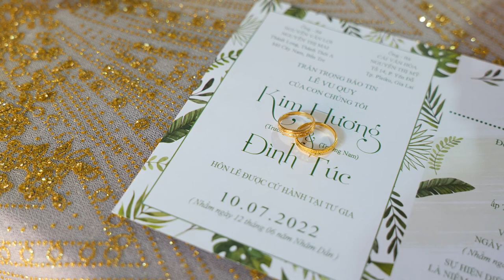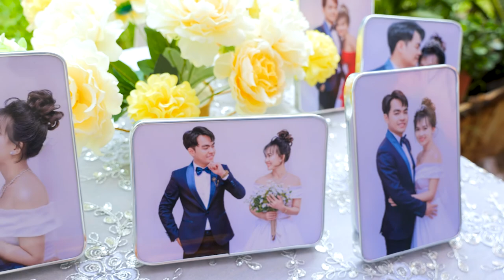20220710 | LỄ VU QUY KIM HƯƠNG & ĐÌNH TÚC | OFFICIAL FILM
Kim Hương & Đình Túc xin gửi lời cảm ơn đến Ông Bà, Cha Mẹ hai bên Gia Đình đã tác hợp cho chúng con nên duyên Vợ Chồng!
Xin cảm ơn họ hàng hai bên đã sắp xếp thời gian đến chung vui, chúc phúc cho Vợ Chồng con trong ngày trọng đại này!
Xin cảm ơn anh chị em 2 bên gia đình, bạn bè, đồng nghiệp,... không ngại đường xa đến chung vui cùng Vợ Chồng em!
Xin cảm ơn toàn thể các vị khách quý đã đến dự Lễ Vu Quy và Lễ Thành Hôn của chúng con (em)!
Đơn vị hợp tác: Áo Cưới Make up Yến Anh, Áo Cưới Make up Ngọc Trang, Photographer Minh Nguyễn, Photographer Trương Bảo, Dịch vụ Tiệc Cưới Dũng (Trà), Dịch vụ Tiệc Cưới Hoàng Ánh.